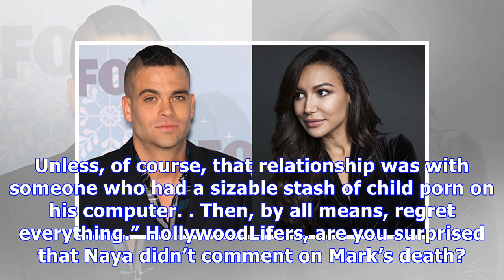Naya Rivera Makes First Appearance Since Ex Mark Salling’s Death: Did She Break Her Silence?